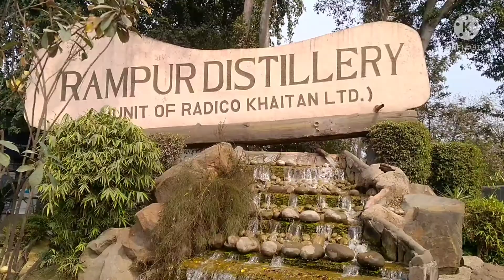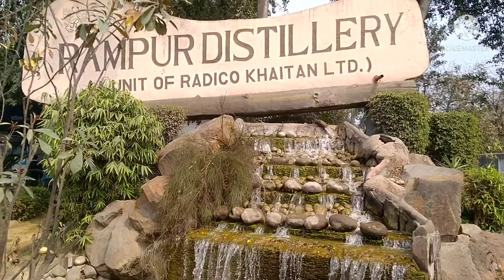👍नवाब का जिला रामपुर 🆙 आजम खान की झील 1👍और 2 मकान और 👍3 हवा महल 👍और रामपुर के नवाब की कहानी👆👆👆👆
दोस्तों आज हम आपको बताने वाले हैं इस वीडियो में रामपुर में कितने नवाब पैदा हुए और नवाबों ने क्या-क्या काम किए रामपुर में दो नवाब पैदा हुए एक तो नवाब के नाम से जानें जाते है दूसरे आजम खां नाम से जानें जाते है